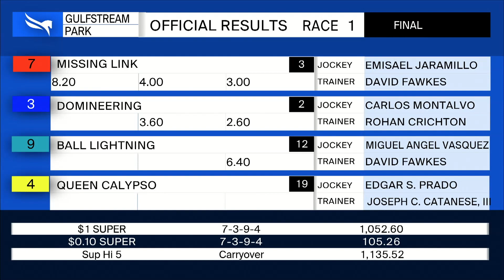Gulfstream Park September 24, 2020 Race 1